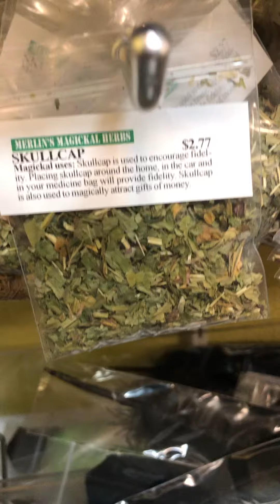Merlin’s Magickal Herbs: SkullCap at Metaphysics’World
Metaphysics’ World OPEN EVERY DAY.

At: 2940 E. 22nd St., Tucson, AZ 85713 (USA)

Open Time: Monday to Saturday